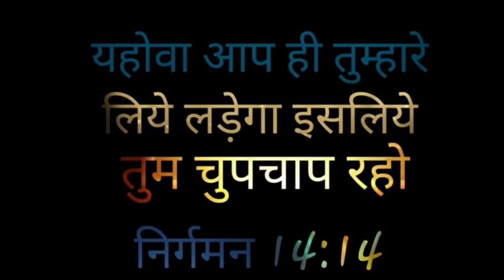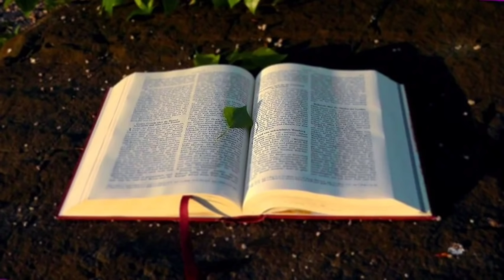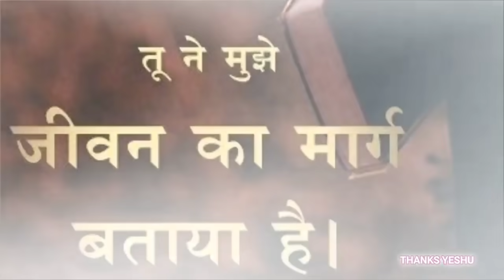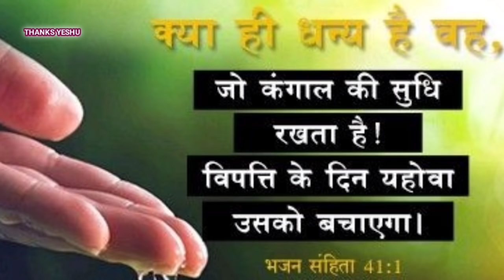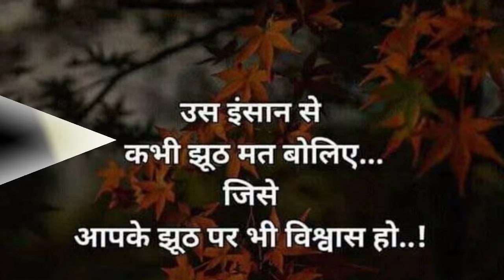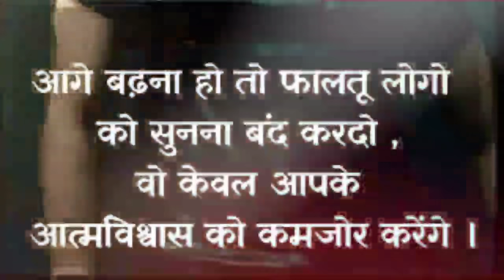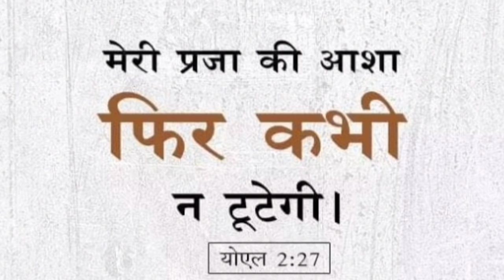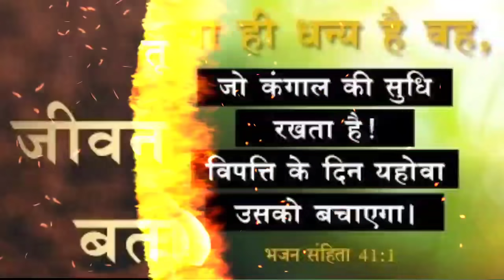Everything is going to be successful | by man chandra bharti